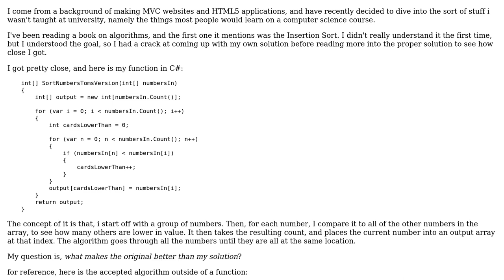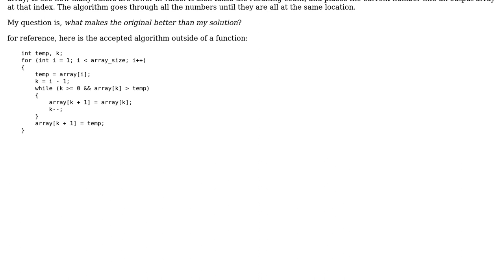Software Engineering: Comparison of my own Insertion Sort versus the standard algorithm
With thanks & praise to God, and with thanks to the many people who have made this project possible! | Content (except music & images) licensed under CC BY-SA | Music | Images & others | With thanks to user Tom user NoChance user DeveloperDon and the Stack Exchange Network Trademarks are property of their respective owners. You are responsible for your own actions.